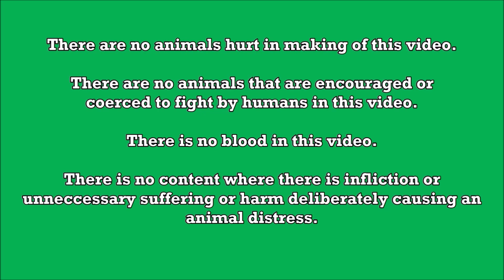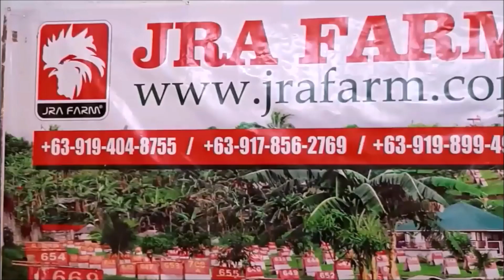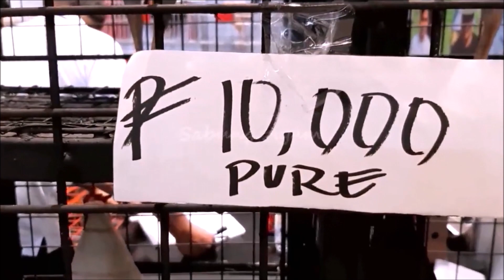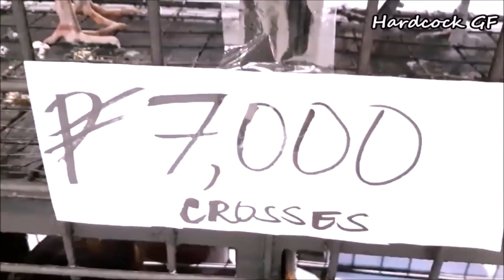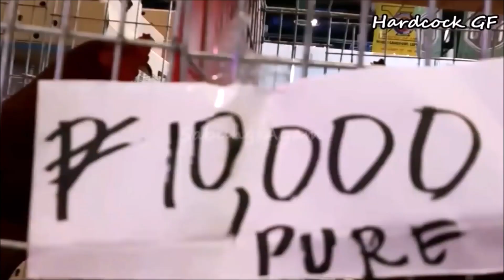Anthony Jacinto | Joe Alimbuyugin | Engr. Rey Apostol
Mel Sims Hatch
Mel Sims Black